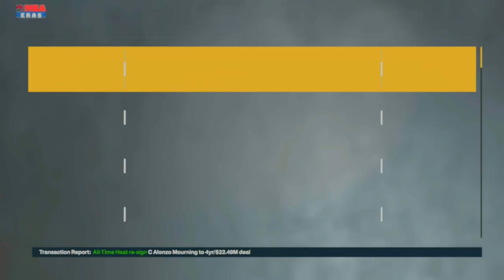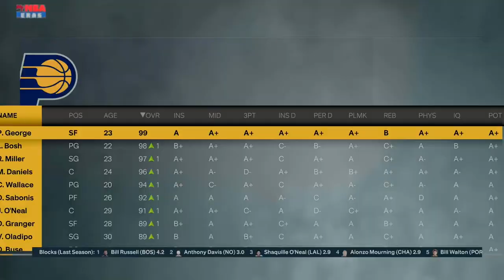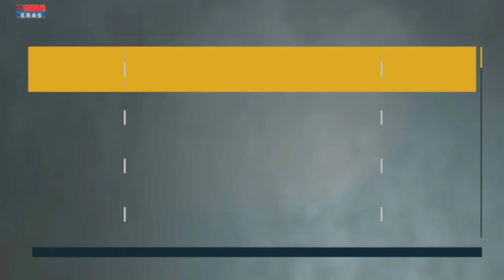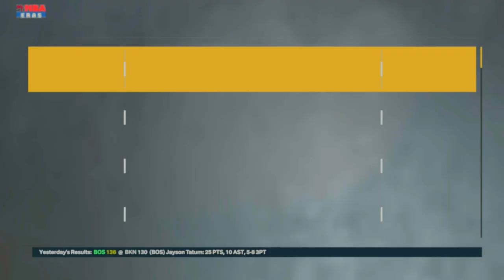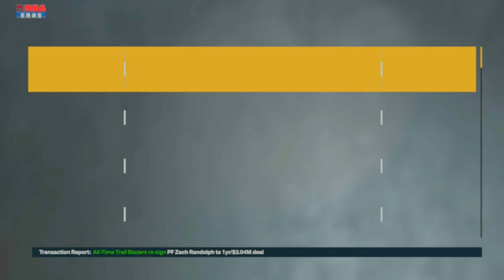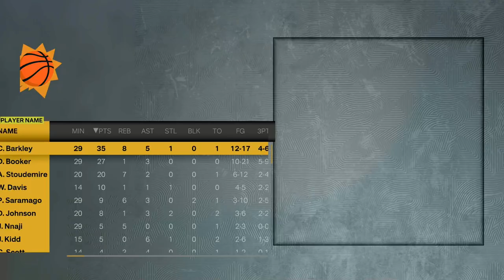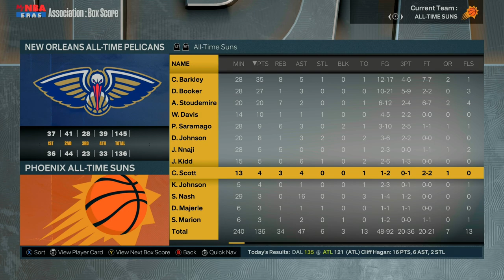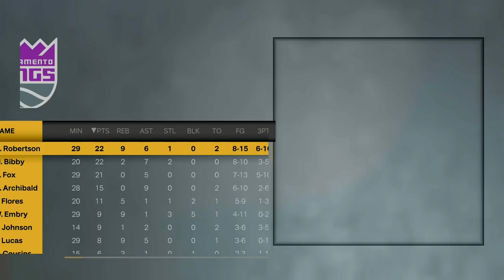NBA 2K GOAT DYNASTY (Best Sim Settings)